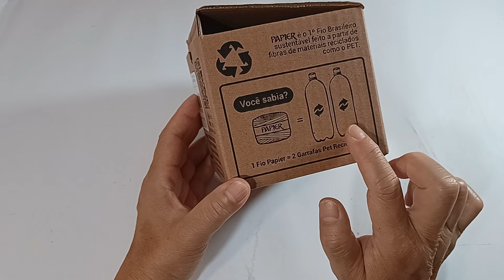Blusa de crochê Papier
Blusa feita com o fio Papier. Leve, gostoso de trabalhar, ótimo para vestuário.